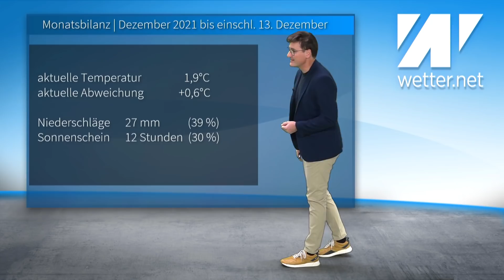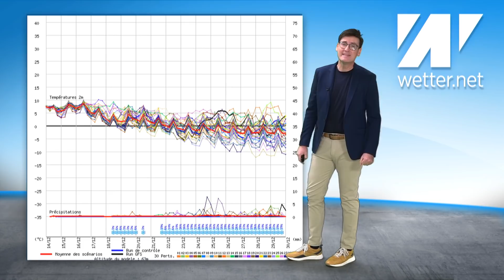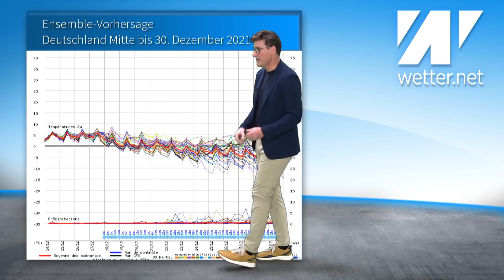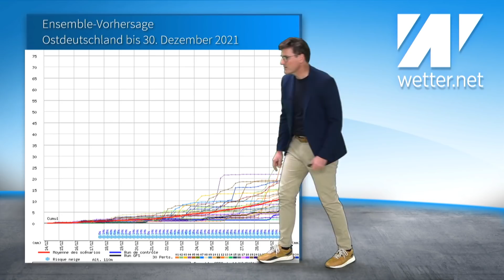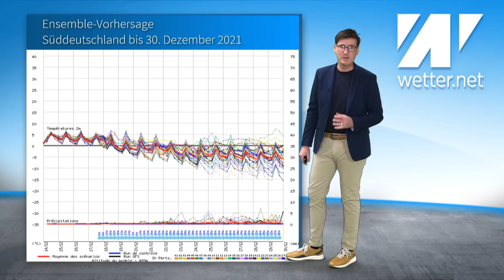Heftig: Eiskalte Januarprognose vom europäischen Wetterdienst! NOAA-Prognose für Dezember bisher gut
Das aktuelle Wetter für Deutschland vom 15. Dezember 2021.

Die Hälfte vom Dezember ist fast rum. Insgesamt ist der Monat leicht wärmer als das langjährige Klimamittel. Das entspricht in etwa den Trends, die der US-Wetterdienst NOAA seit Monaten ausgegeben hatte. Weder ist es bisher ein extrem kalter, noch ein schneereicher Monat. Mit Dezember 2010 oder einem Dezember aus den 60er Jahren hat der Monat bisher ebenfalls nichts zu tun. Nun schauen wir uns mal die aktuelle Januar- und Februarprognosen von ECMWF und NOAA an.